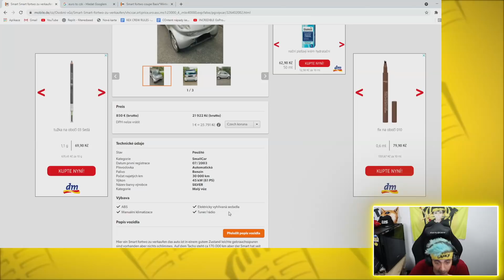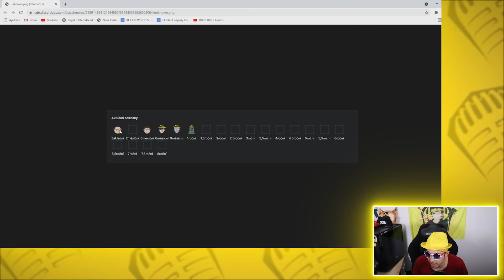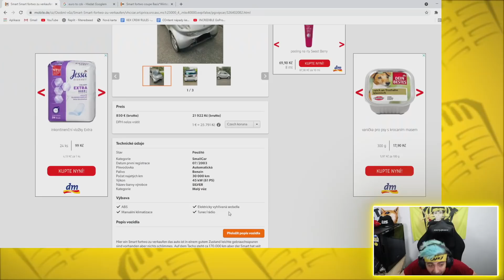CUKY A JEHO ÚŽASNÉ NOVÉ AUTO!!!|CUKROVINKY#12